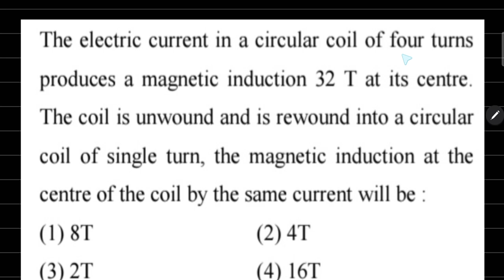The electric current in a circular coil of four turns produces a magnetic induction 32 T at its cent